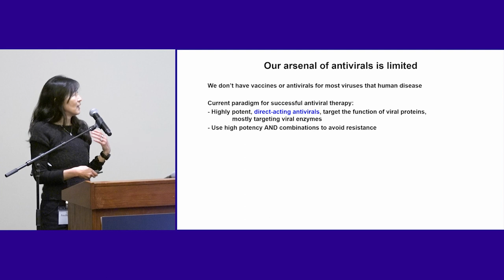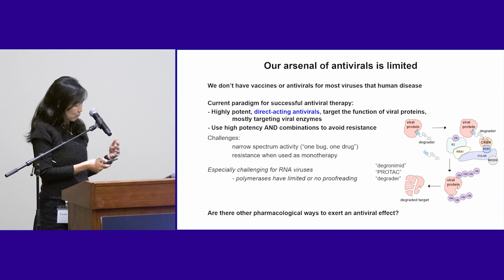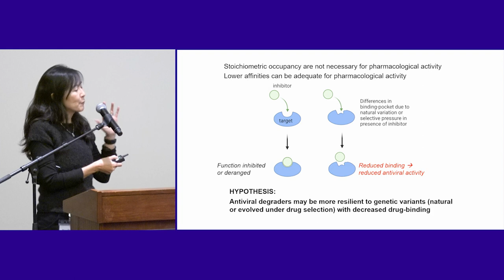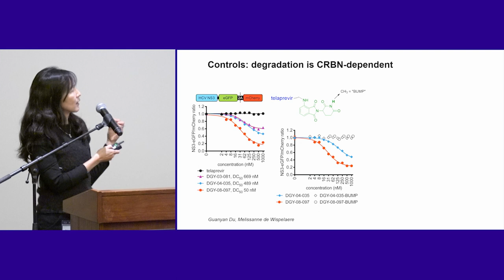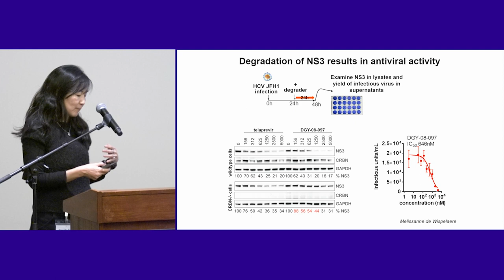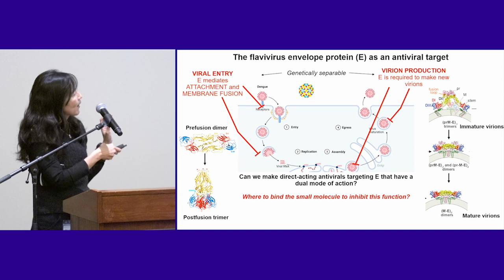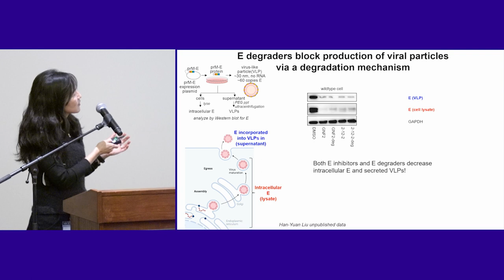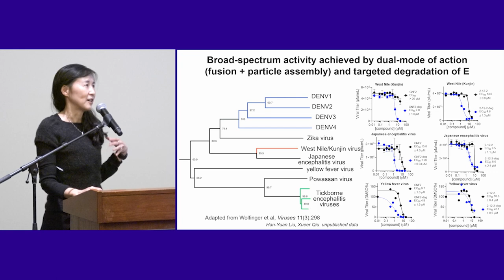7 BayViro2022 Dr Priscilla Li ning Yan